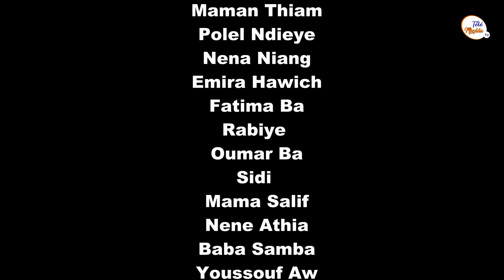Koorka Hammadal Saison 3épisode 20